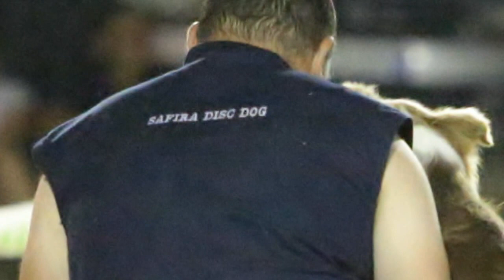2012- LA MIA ROUTINE.WMV